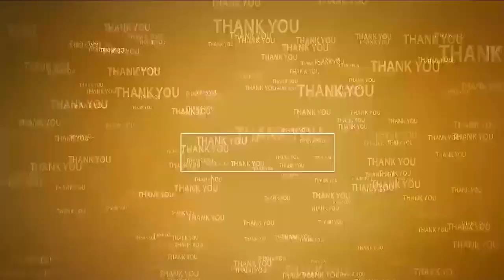జై శ్రీ‌రామ్‌...జై శ్రీ‌రామ్‌ | Sri Abhaya Anjaneya Swamy | Vigraha Pratistha | Marripadu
మ‌ర్రిపాడులో వైభ‌వంగా శ్రీ అభ‌యాంజ‌నేయ‌స్వామి విగ్ర‌హ ప్ర‌తిష్ఠ‌
స్వామికి విశేష పూజ‌లు
భ‌క్తుల‌కు అన్న‌దానం